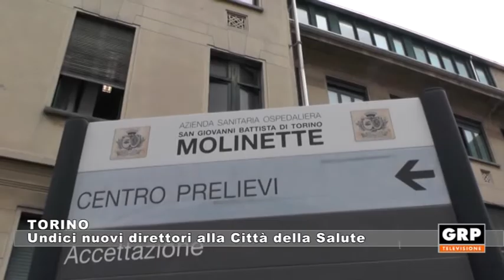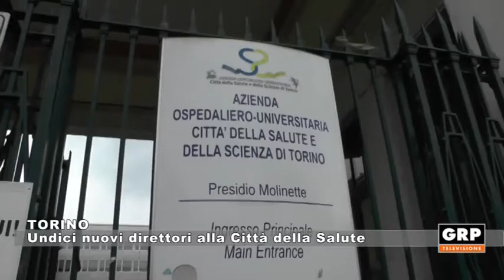Torino: Undici nuovi direttori alla città della salute - 12.08.21 - GRP Televisione